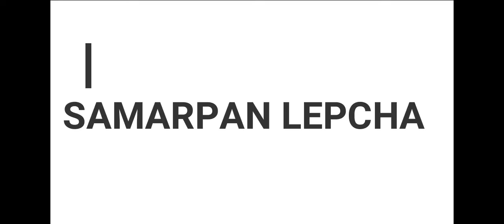10PM JEREMY (SAMARPAN LEPCHA) DARJEELING, WB | BRO IN SEARCH OF PRO CONTEST | MARCH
Welcome To SunSanTical GaminG Official YouTube Channel!

We organise daily Battlegroundmobileindia Customs,  Tournaments, events, scrims for the betterment of the Esports Community.

Follow SunSanTical GaminG On:-